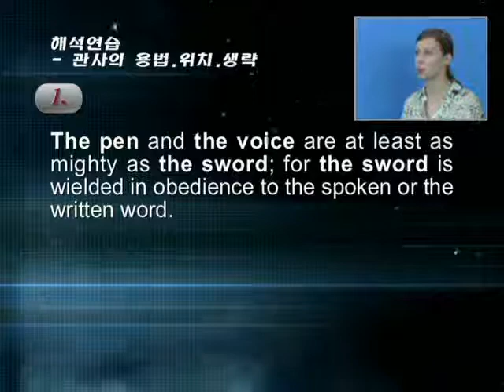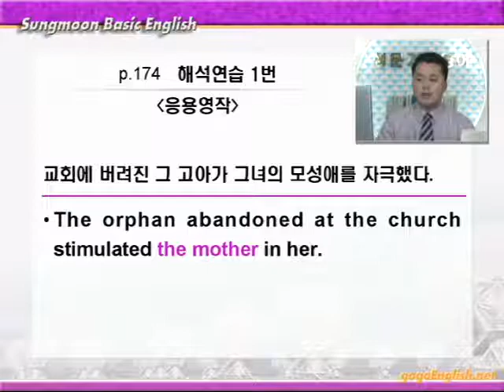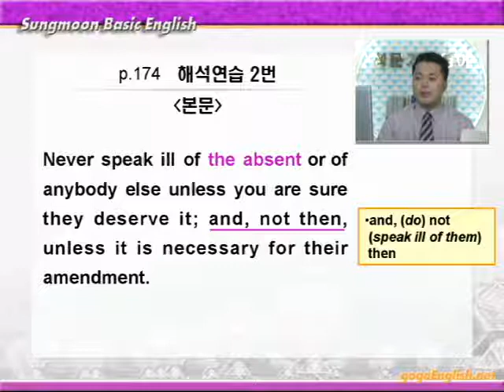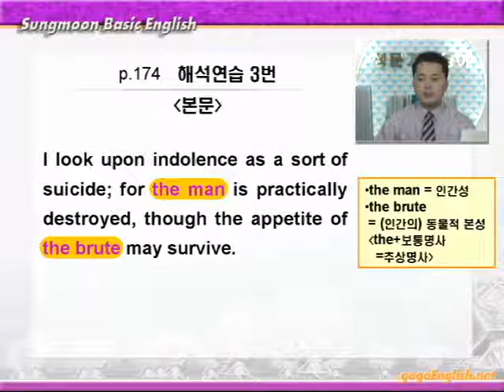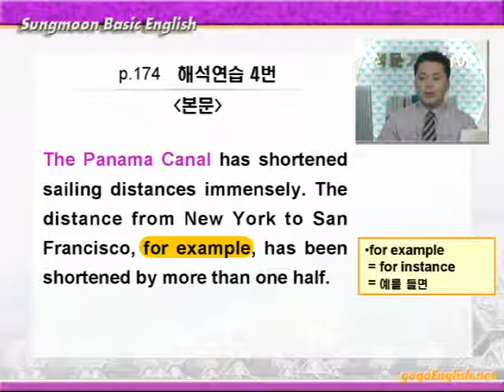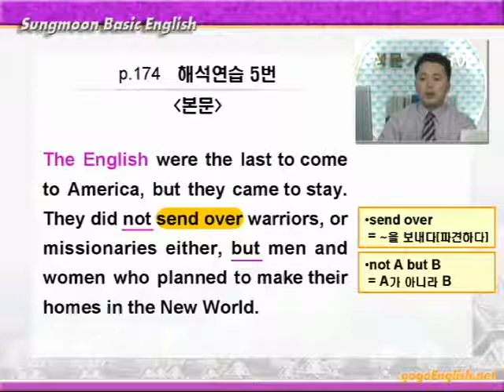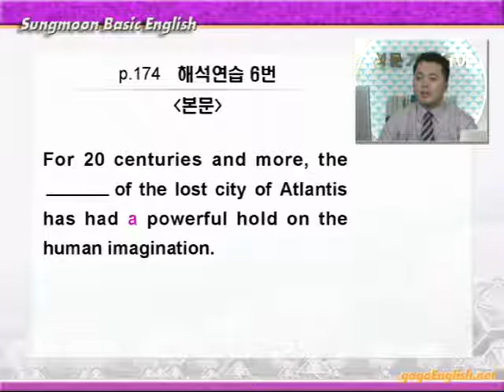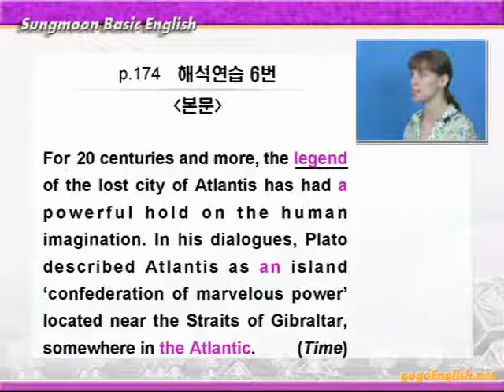기본영어 12장2강 해석연습